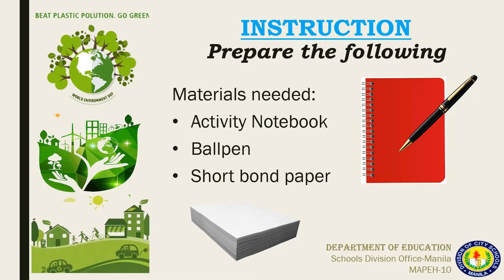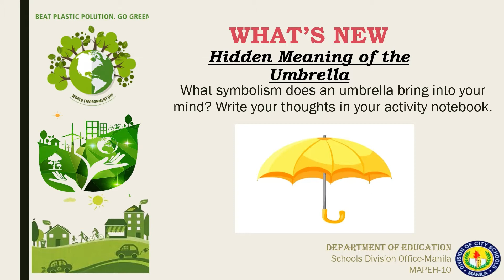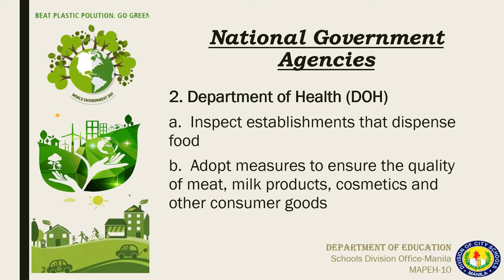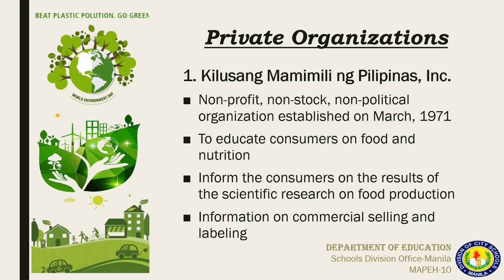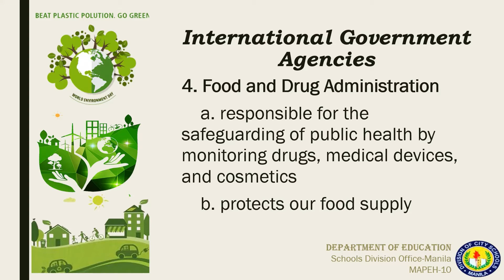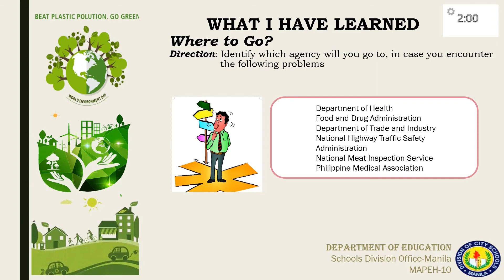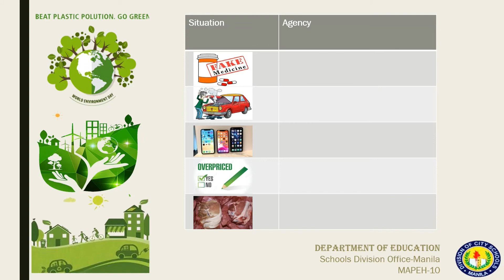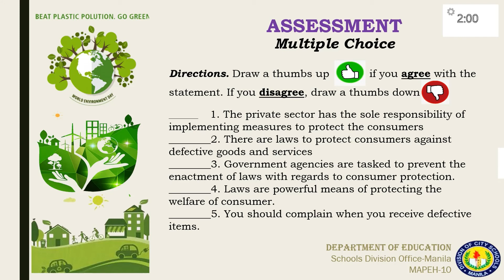HEALTH 10 Q1 WEEK 5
Sharing this Power Point Presentation from DepEd Manila. Thanks and God Bless.

COMPLEMENTARY AND ALTERNATIVE HEALTHCARE MODALITIES

HEALTH 10
MAPEH 10